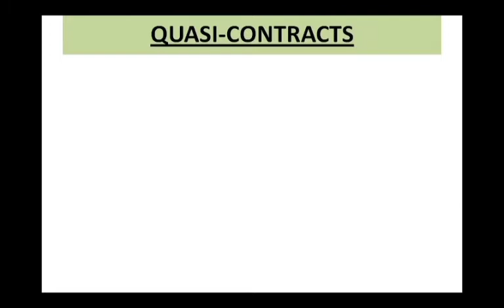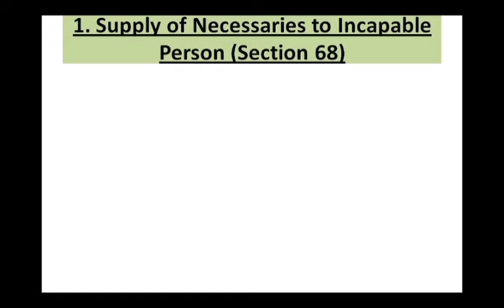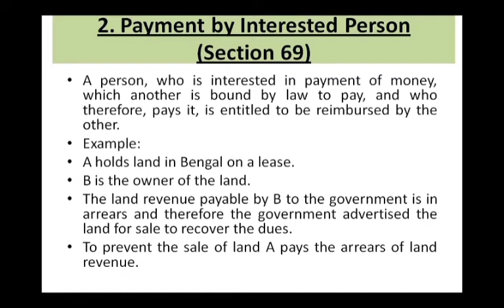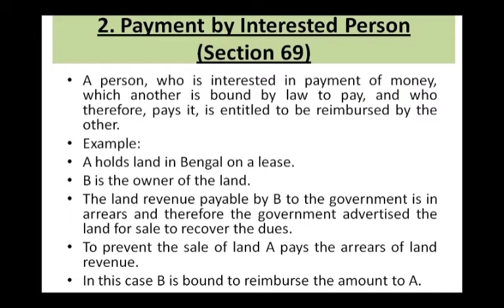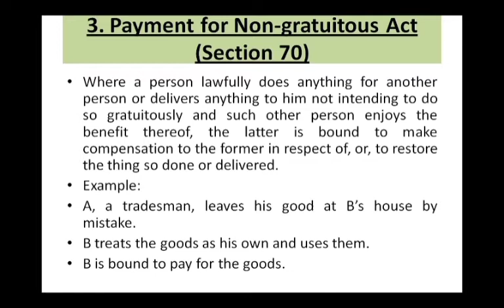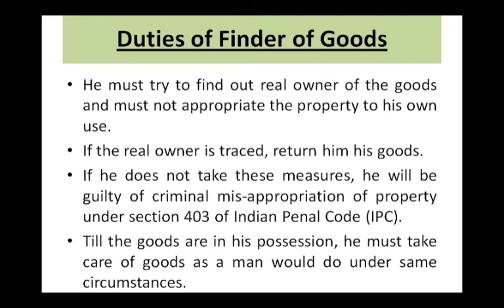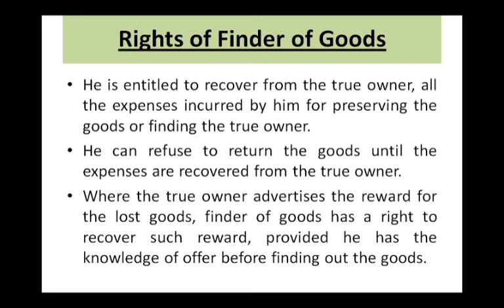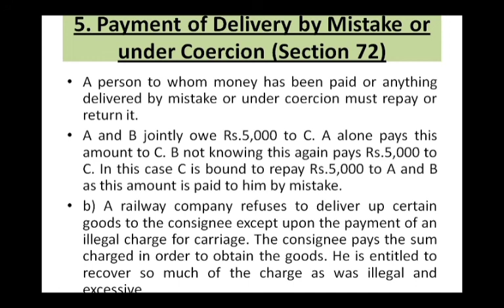Quasi Contracts in Indian Contract Act ,1872 || Section 68 to 72 of Quasi Contract- Business Law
In this video, I have explained the legal provisions of quasi Contract and cases which are covered under quasi Contract section 68 to 72 of Indian Contract Act.

Business Law
Indian Contract Act,1872
Quasi Contracts
Section 68 to 72 Quasi Contract
NTA-NET Commerce
NTA-NET MANAGEMENT